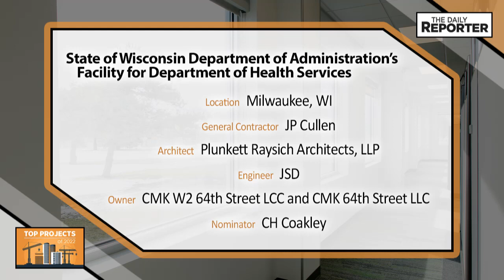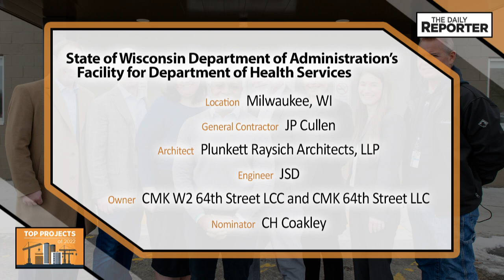State of Wisconsin Department of Administration